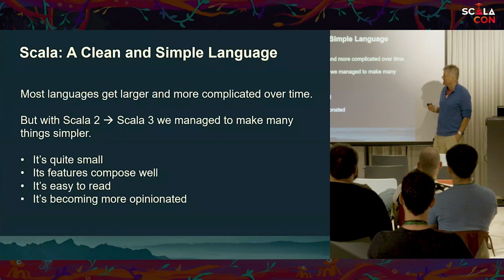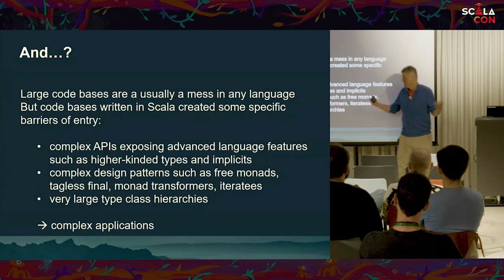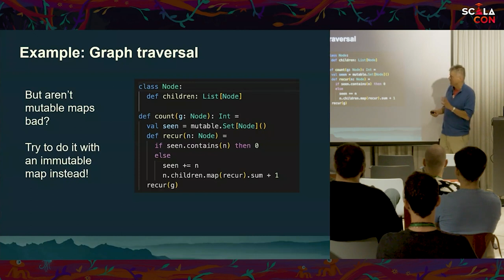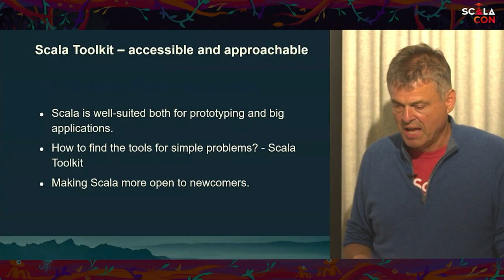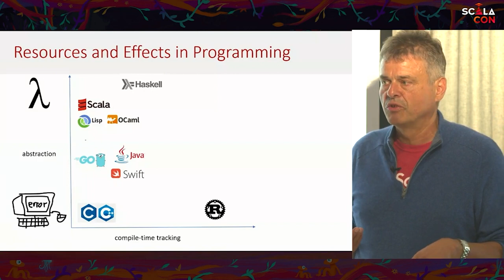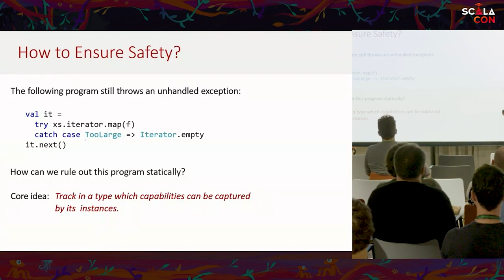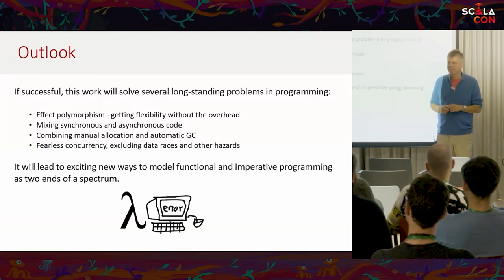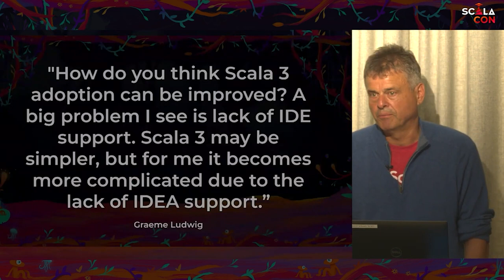KEYNOTE Simply Scala Martin Odersky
Scala lets us write beautifully simple code. It incurs very low boilerplate and does not restrict expression in arbitrary ways. Scala itself is also quite a simple language, with few constructs that compose well. On the other hand, Scala is often described as difficult. I believe this criticism is not so much directed at the language itself but at certain libraries, frameworks and applications written in Scala. In my talk I want to raise this problem, and start a discussion how the Scala ecosystem can do better.